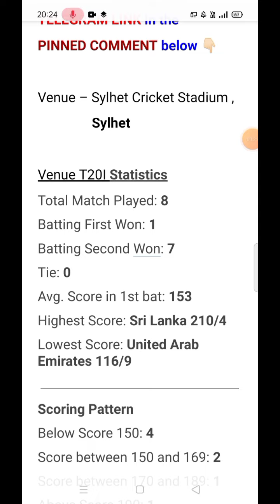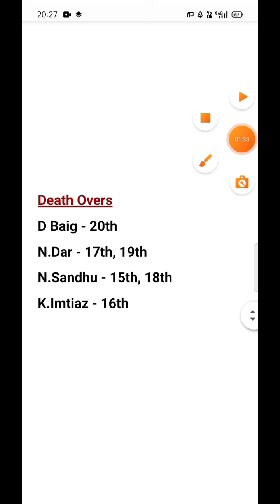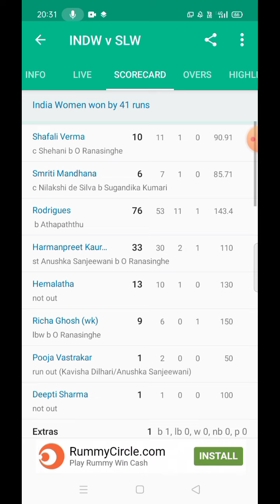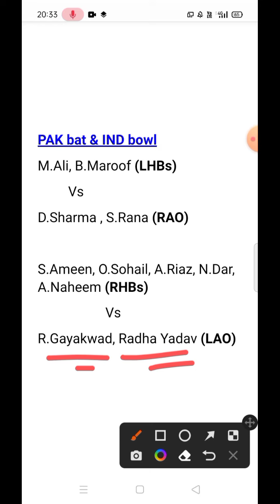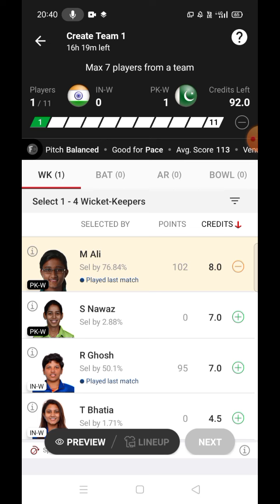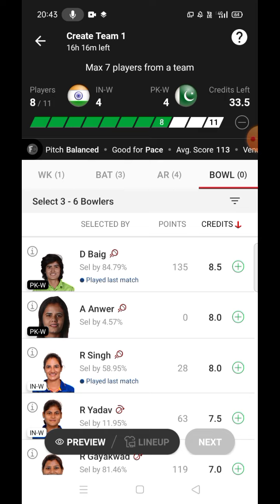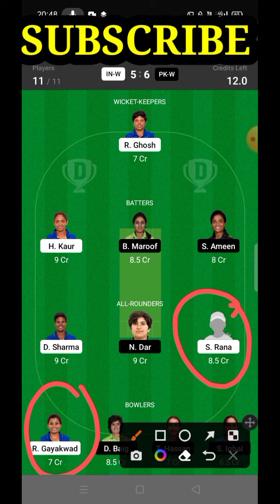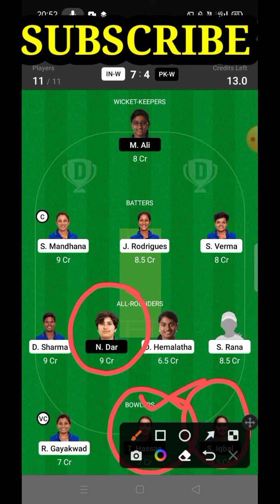in-w vs pk-w dream11 || in-w vs pk-w dream11 prediction || in-w vs pk-w dream11 team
in-w vs pk-w dream11 || in-w vs pk-w dream11 prediction || in-w vs pk-w dream11 team || in-w vs pk-w dream11
in-w vs pk-w dream11 prediction
in-w vs pk-w dream11 team
in-w vs pk-w dream11 prediction today
inw vs pkw dream11
inw vs pkw dream11 prediction
inw vs pkw dream11 team
inw vs pkw dream11 prediction today
ind-w vs pak-w dream11
ind-w vs pak-w dream11 prediction
ind-w vs pak-w dream11 team
india women vs pakistan women dream11
india women vs pakistan women dream11 prediction
india women vs pakistan women dream11 team
pk-w vs in-w dream11
pk-w vs in-w dream11 prediction
pkw vs inw dream11
pkw vs inw dream11 prediction
inw vs pkw womens asia cup 2022
inw vs pkw dream11 womens asia cup 2022
inw vs pkw grand league teams
women’s asia cup 2022